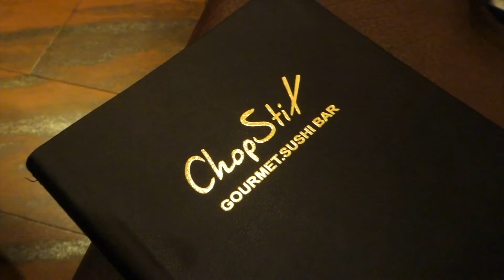ADDING HEAVY LUNGES TO MY NEW SPLIT || LET'S GET STRONG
When I add something New into my split/routine I like to try it out for at least 6 weeks. You may have noticed that during my bulk I kept my workout routines pretty much the same. One thing that I will be adding into the split/routine is heavy lunges. On this day I pretty much started at a low weight and increased weight with every set. Just to get an idea of what weight I can handle in the beginning. I recorded a couple clips to check my form. I figured I would show you guys what I recorded.

Starting next month my husband and I will be starting a couples cut. My diet and my workouts will change. I will be adding more high volume workouts to my split...maybe a little cardio.

During this bulk Ive decided to teach myself how to Sumo Deadlift and Squat. I will continue with my squats and deadlifts once I cut. My plan for now is to maintain my strength during my cut.

BULKING FOR THE BOOTY SERIES IS HERE!

Growth refers to a positive change. It's growing season! So now that its growing season for me things will change. I will be eating in a caloric surplus. Now that doesn't mean eating whatever I want.

Ladies, I started a Facebook group. The link is below if you want to join!

I'm no professional so I'm learning as I go.  Leave fitness related video suggestions in the comments below.

I would love to be someones motivation. Thats what my channel is all about.

***FOLLOW ME***

SNAPCHAT JAYLASHAWN

Journey To Being Healthy & Strong